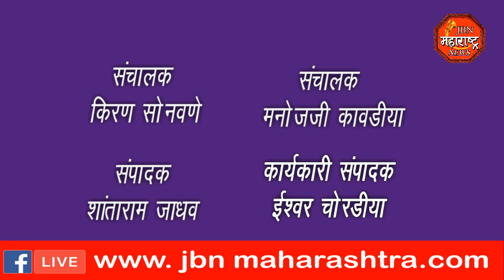सार्वजनिक शौचालयाचे काम अत्यंत निकृष्ट दर्जाचे असल्याचे नागरिकांनी माध्यमांशी बोलताना सांगितले